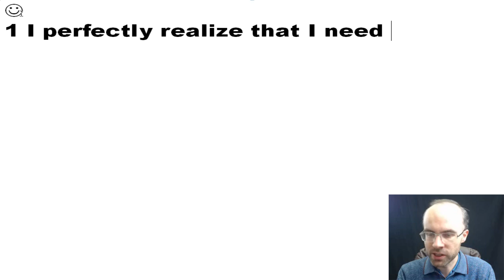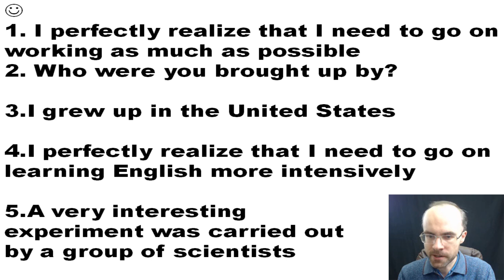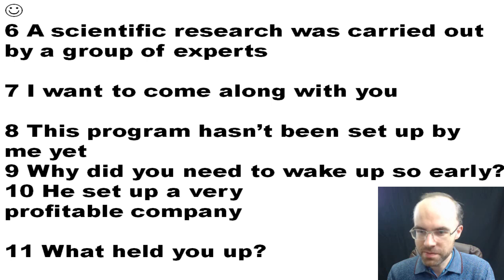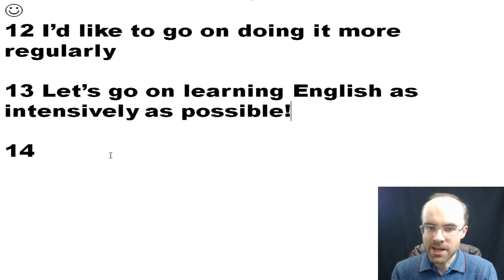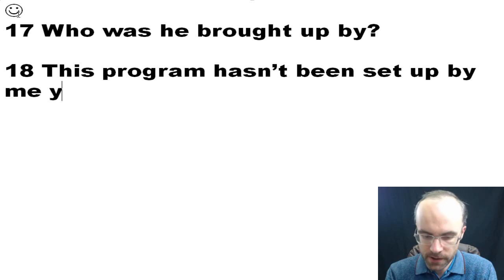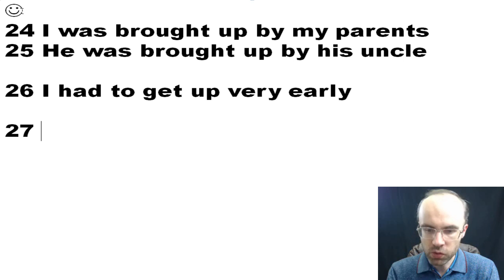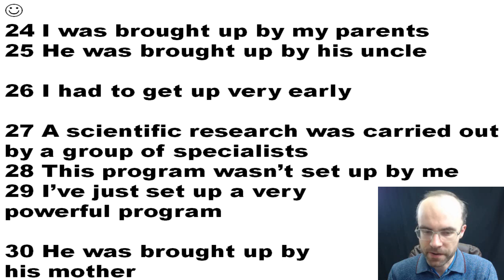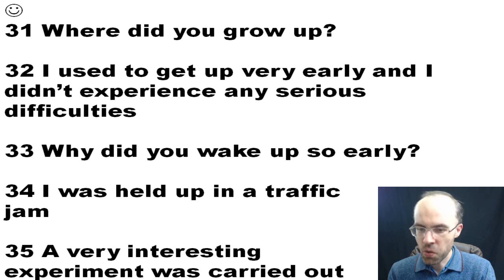АНГЛИЙСКИЙ ЯЗЫК ДЛЯ СРЕДНЕГО УРОВНЯ 8 ФРАЗОВЫЕ ГЛАГОЛЫ АНГЛИЙСКОГО ЯЗЫКА УРОКИ АНГЛИЙСКОГО ЯЗЫКА